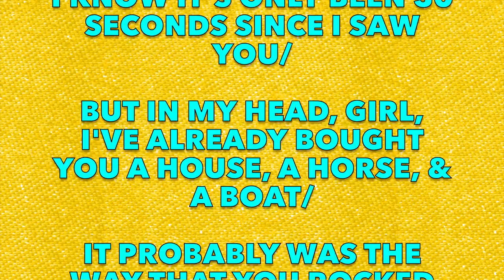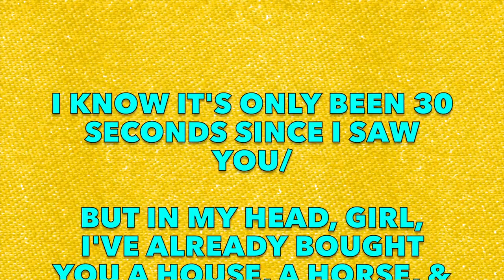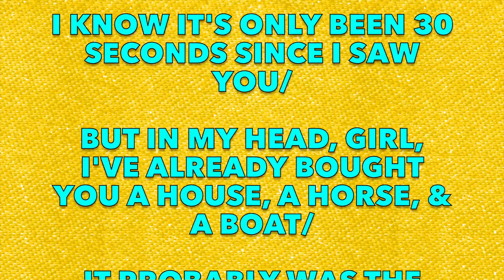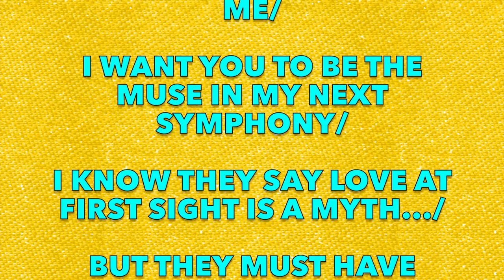Charles Paul - Pool Float [Official Lyric Video]